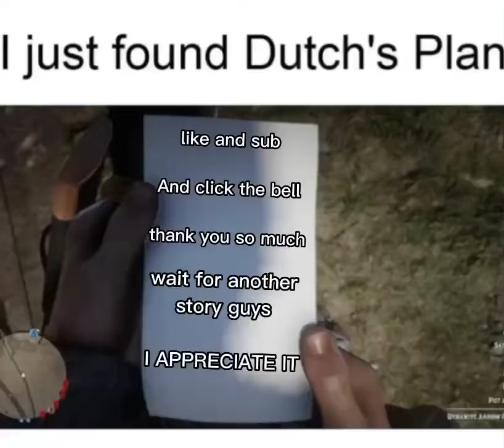the story time of donation games (my first Capcut story)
(may u like the story💀👍🏼)